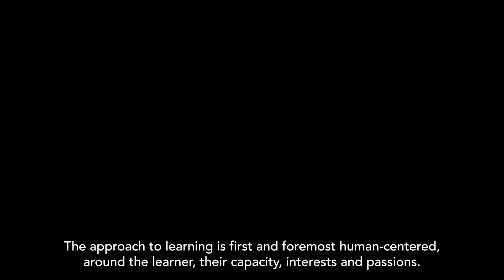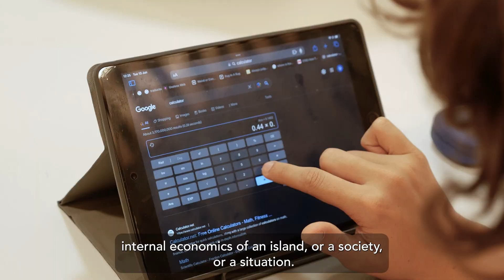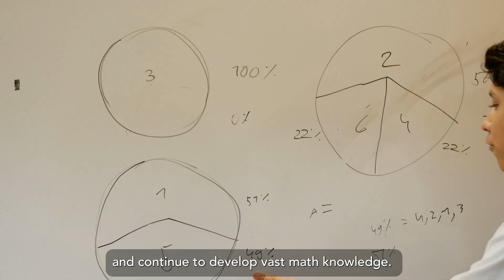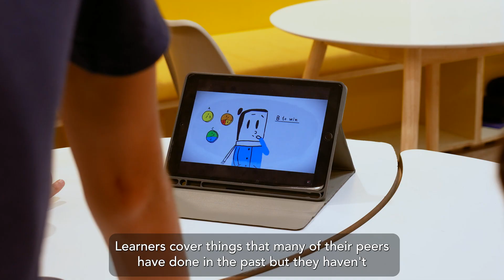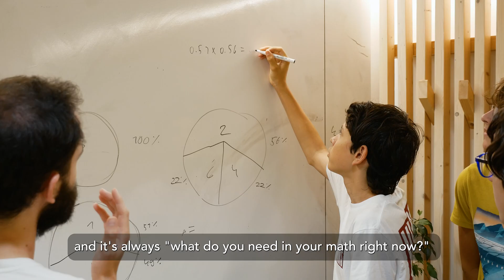Learnlife's approach to Maths (Urban Hub)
Learnlife's human-centred approach to secondary maths transforms the conventional classroom paradigm into a dynamic, personalised and purposeful learning adventure.

Watch this video to discover how our human-centred learning philosophy is seamlessly integrated into mathematics education, where numeracy concepts are interwoven with real-life scenarios and transdisciplinary projects.